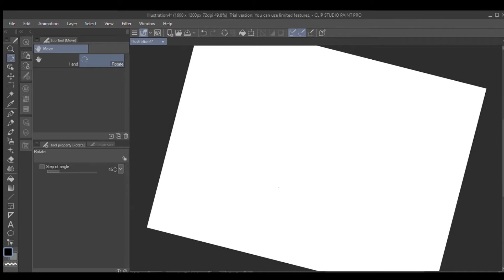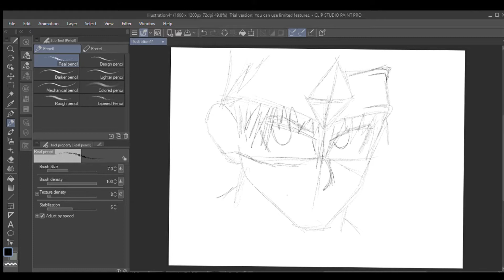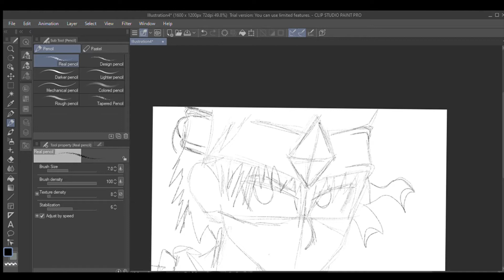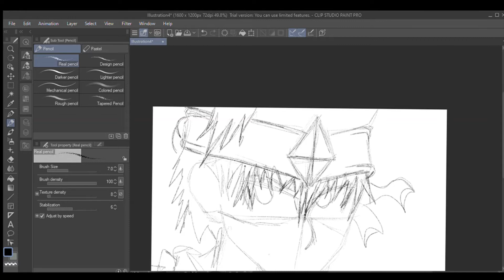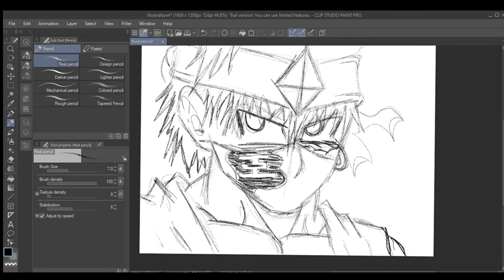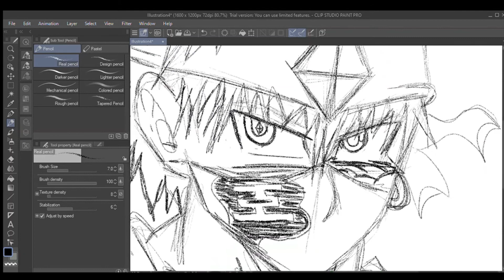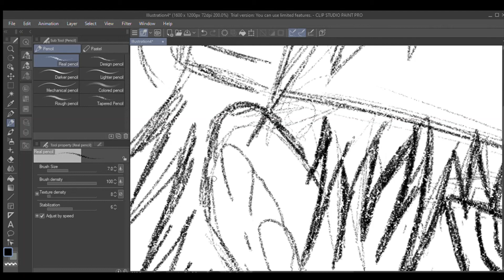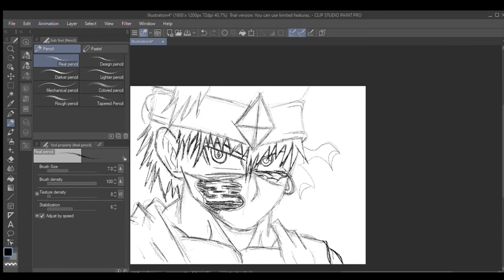drawing my cac ojin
haven't  did a drawing video in a long time hope you guys like